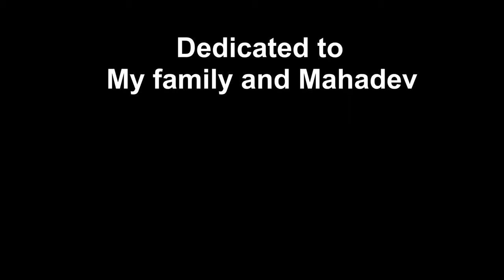Ladakh Ride | Amritsar to Srinagar | Episode 6 | A Northern Odyssey | Ladakh 2023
Here we go, episode 6 of the journey out now. A hectic day in the Kashmir valley full of landslides and traffic jams. The real endurance test begins.